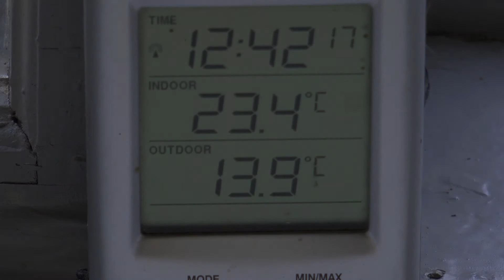På landet 124. Svin-nytt. Del 1.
På landet nr 124. Filmer av Ronny och Maggan. Svin-nytt. Torsdag den 9 april 2015.